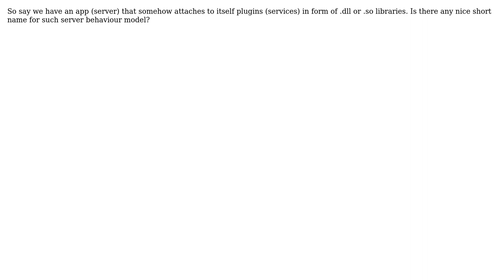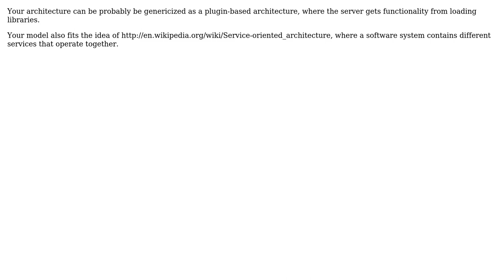How do we call a concept when my acceptor loop is ran by some real application while all...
Software Engineering: How do we call a concept when my acceptor loop is ran by some real application while all services are plugins for that application?

With thanks & praise to God, and with thanks to the many people who have made this project possible! You are responsible for your own actions.